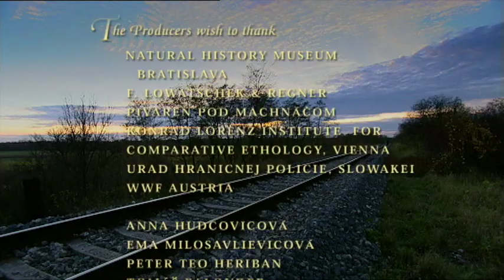The Incredible Hulik and His Beavers - The Secrets of Nature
Biologist Tomas Hulik spent more than 300 days and nights in the wild riverine forest along the river March, separating Slovakia and Austria. After that, Rachel, the matron of this beaver territory, allowed him to watch the daily routine and dramatic adventures of her family of five at close range. In more than 200 shooting days, an ORF camera team accompanied Tomas to gather scenes never before filmed in the wild.